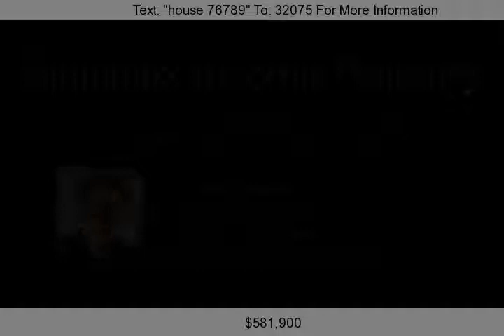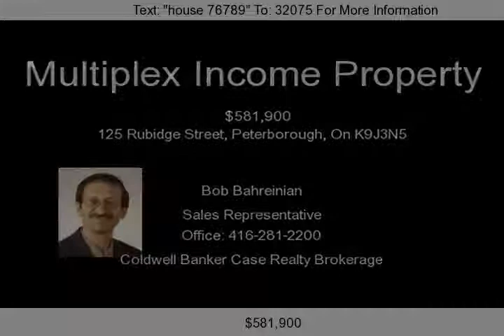125 Rubidge Street, Peterborough, On K9J3N5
High Income Investment Opportunity. Fully Tenanted Multi-Plex In One Of The Most Desirable Locations In Peterborough. A Triplex And Foue Townhouses As One Package. Nicely Maintained And Updated Units. Being Near University, Colleges And Centre Of Business Community Puts This Rental Multiplex In A High Demand. Walking Distance To All Amenities, Parks And The Scenic Trent Canal System. Near Schools,C...